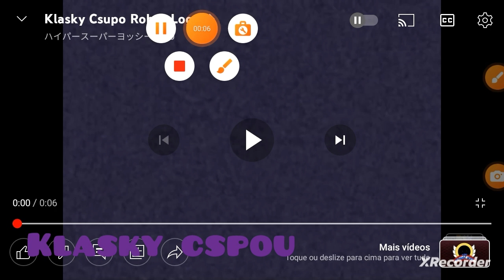cartoon network vs klasky csupo